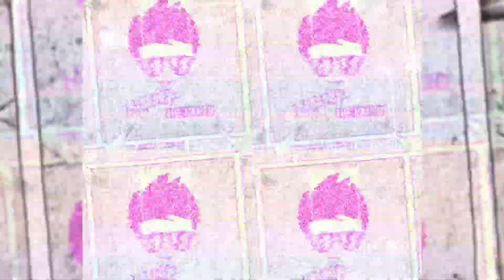CAÇADA de BRINQUEDOS, FEIRA DO ROLO, FORTNITE, WALL E DISNEY, FAMÍLIA DINOSSAURO.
O Link do grupo de colecionadores peça o seu no Instagram

Contato / parcerias

✅ Fábio Gamer